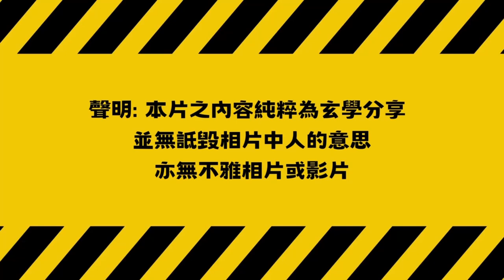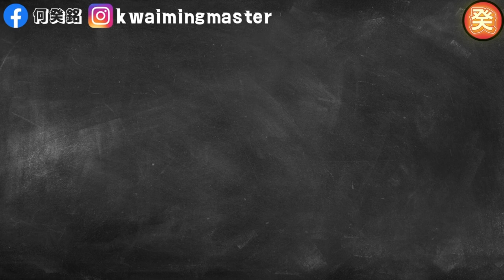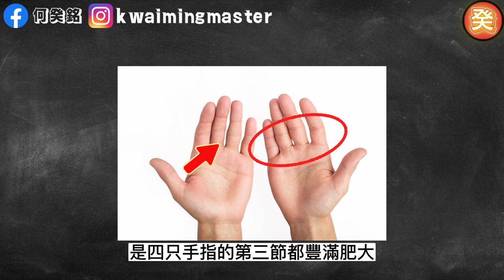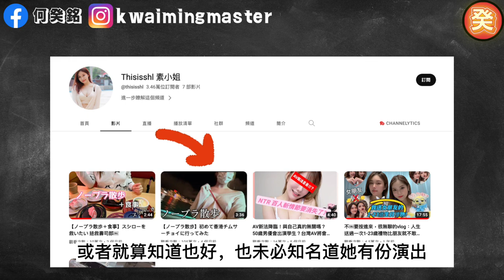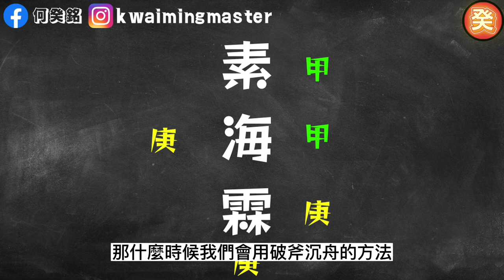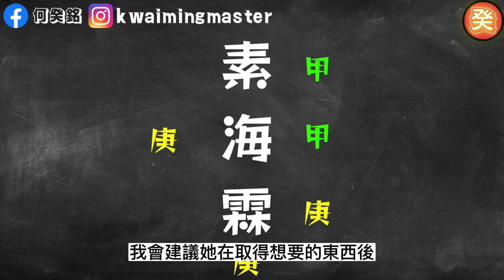AV素海霖｜AV女優｜香港AV｜放蕩有樣睇？｜｜面相學｜面相課程｜相學｜面相教學｜面相初學｜面相入門｜印堂｜山根｜口唇｜手相｜姓名學｜何癸銘｜OSCAR HO｜CC繁簡體字幕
AV素海霖｜AV女優｜香港AV｜放蕩有樣睇？｜淫蕩特徵｜面相學｜面相課程｜相學｜面相教學｜面相初學｜面相入門｜印堂｜山根｜口唇｜手相｜姓名學｜何癸銘｜OSCAR HO｜CC繁簡體字幕｜

素海霖作為全港第一位遠赴日本，拍攝愛情動作片的AV女優，在香港及日本都引起注意。素海霖還在受訪的片段中提及自己對性事的喜愛及追求，能在公開的塲合向大眾訴說自己對性的需求及喜愛的確並非一般人的接受，特別是華人社會，縱使中國國內的風氣已經開放了很多，但這種做法及宣傳在香港始終是比較少有及較難接受，因為香港真的是一個比中國更傳統，更落後的國際城巿。

那麼，我都到底能否從面相及其他術數來分辦出放蕩不羈的人呢？相書的確是有記載，而一些前人亦都做了一個記錄及批註，時代不同了，放於現代社會，這些相法又能否適合現代人所應用呢？本次影片就是要告訴大家有何方法可以較易的分辦出哪些人會比較放蕩，對性事會比較看得開呢？

影片的最後還有素小姐其他方面的術數分析，想知道的就要看到最後了！若能了解其中資料，定能得益！

我的頻道是透過分享玄學知識，讓大家可以從玄學知識了解人生，繼而把握及掌控人生及運勢。

重大消息：
我的網上批命系統已經完成，各位需要我的90分鐘八字 紫微斗數 奇門遁甲 算命服務，可以點擊以下連結，將你的出生年月日時，性別及姓名就能簡單預約服務，

何癸銘 - 善用八字, 紫微斗數, 奇門遁甲, 易經牌, 風水等玄學技術, 解決你的問題.

術數教學

素海霖 AV 香港AV優 面相 玄學 姓名學 印堂 山根 唇 下唇 下唇厚 手指肥大 風水 命理 人生 流年 手相 睇相 渣男 渣女 算命 自私 風水師 兩性 變心 魚尾紋 心術不正 玄學家 面無好墨 面相學 相學 行運 命運 墨 財運 運勢 風水命理 生活 相學算命 看相 命數 桃花運 睇相 香港#相學 入門#簡少年#facereading#算命師#命理師#冷血面相#斷眉#三白眼#顴骨高凸無肉#人中長痣#眉眼鋒利#2022#塔羅#痣#吉兇#2023#冷血 殺手#凶相#冷血#無情樣子#蔡天鳳#abby choi#面相算命#相學命理#看相算命#報應#何癸銘#OSCAR#OSCAR HO#癸銘#癸銘師傅#蔡天鳳案#碎屍案#肢解案#蔡天鳳最新消息#下三白眼#四白眼#鬼眉#面相识人#下巴尖#顴高#面相学#面相教学#面相痣#面相 鼻子#面相学讲座#面相痣图解#面相习近平#面相手相#面相十二宫#面相学痣#面相李居明#面相 眼睛#面相學 焦點視頻#運勢 2023#運勢 タロット#塔羅牌 愛情#塔羅 魅力#凶相 人相学#下三白眼 人相学#四白眼 人相学#下巴尖 面相#下巴尖削 面相#下巴尖尖 面相#眼神#面相#凶相#5大面相#5大 面相#5大凶相#5大 凶相#玄學#風水#命理#人生#陳定幫#clement chan#幫幫師傅#流年#面相#手相#睇相#八字#陳定邦#運程#渣男#渣女#出軌#偷食#算命#大話精#自私#偷情#桃花#風水師#兩性#變心#異性緣#肉體#說謊#魚尾紋#咸濕#𡁻完唱#心術不正#玩弄感情#玄學家#面無好墨#面相學#相學#行運#命運#墨#財運#運勢#風水命理#生活#相學算命#看相#命數#事業運#桃花運#陳定邦 clement chan#睇相 香港#clement chan 風水#clement chan 风水#clement chan 陳定幫#相學 入門#不負責任面相學#簡少年#facereading#single#紫微斗數#命盤#算命師#命理師#生活小酱汁#冷血面相#斷眉#三白眼#顴骨高凸無肉#人中長痣#眉眼鋒利#下巴尖#梁思浩#梁思浩 大家真瘋show#大家真瘋show live#思浩#大家真風騷#大家真瘋show 2021#大家真瘋show#2022#生肖#占卜#塔羅#痣#吉兇#兇#吉#2023#年#兔年#癸卯#兔#冷血 殺手#凶相#冷血#無情樣子#蔡天鳳#奇案#abby choi#一位高僧告訴我#你積的陰德厚不厚#從面相就能看出來#有這5種特征的人#今生福報深厚#陰德面相#積累陰德#陰德#什麼是陰德#面相算命#相學命理#看相算命#有這5種特徵的人#花草#财运#富贵竹#龟背竹#发财树#君子兰#平安树#植物#风水#因果#報應#何癸銘#癸銘#癸銘師傅#OSCAR#OSCAR HO#易經牌#易經塔羅#易經塔羅牌

00:00 聲明
00:53 印堂闊
02:26 山根低
03:23 口大
04:29 下唇厚
05:52 手指第三節豐滿肥大
08:05 彩蛋